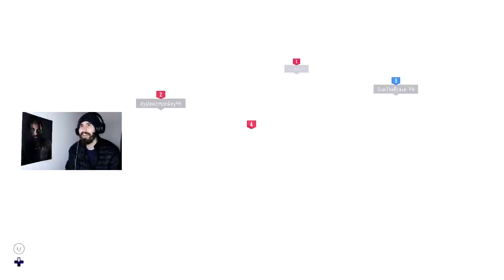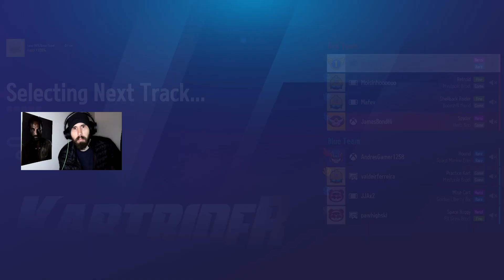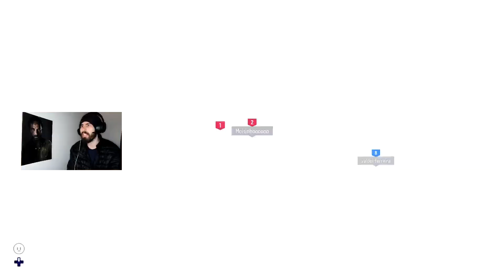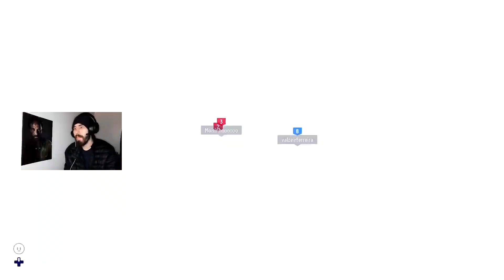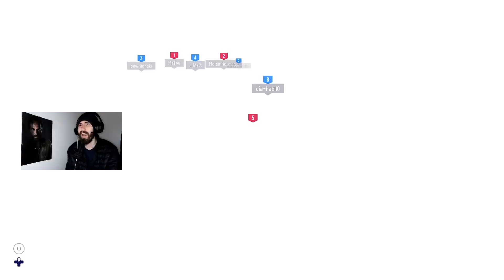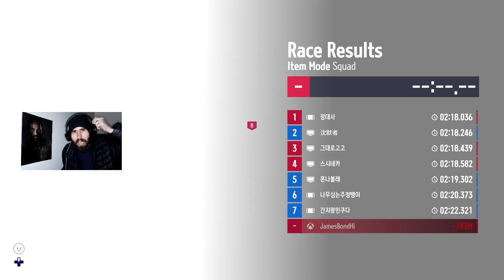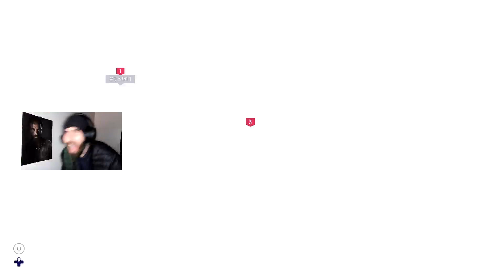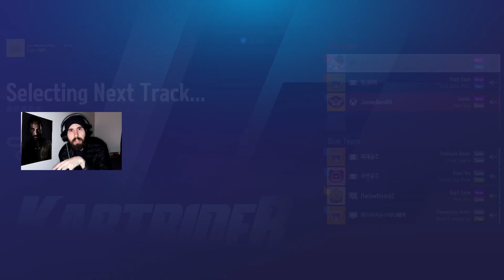Kart Rider *Full Livestream* [Path To Twitch Affiliate]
Welcome to my path to my twitch affiliate series and I'll be showing my journey to becoming an affiliate on twitch. This stream will be a full kart rider drift livestream, I hope you enjoy the gameplay and enjoy the Mario Kart racing inspired item mode.